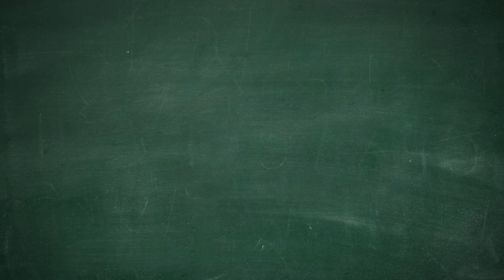Spelling Bee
Our Bears think they've won the spelling bee but do they actually take home the trophy? Watch & see !